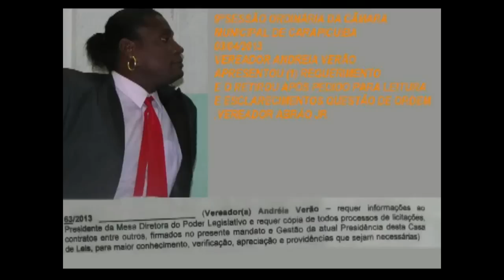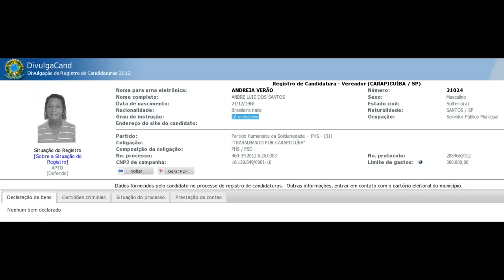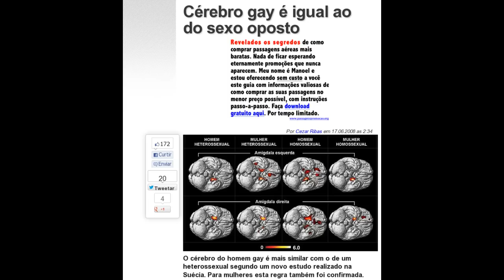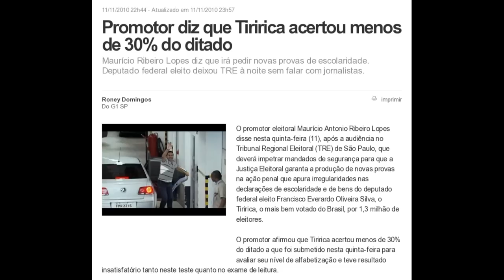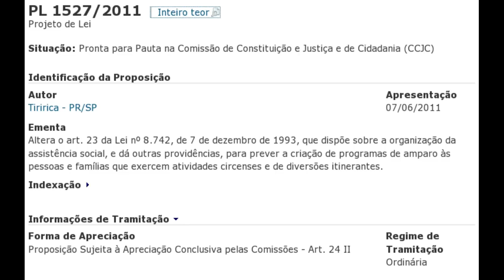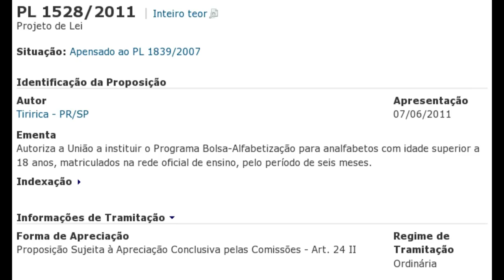Vereadora analfabeta ganha R$ 12.025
ATENÇÃO: essas são imagens PÚBLICAS de uma sessão PÚBLICA. Não há que se falar em "violação de privacidade", já que o cargo é público e sempre será alvo de críticas.

ATUALIZAÇÃO: Vereador Andreia Verão sai da 10° Sessão da Câmara de Carapicuiba escoltada pela policia

Vereadora Andréia Verão (PHS) de Carapicuíba-SP não sabe nem ler, mas ganha R$ 12.025 por mês do SEU bolso. Você pagaria isso a um vereador (que por si só já é ruim)? E a um vereador analfabeto?

As opiniões do meu vídeo são apenas minhas e não refletem necessariamente a opinião de qualquer outro canal ou veículo de comunicação citados nesse vídeo.

Trecho retirado do vídeo no canal "Rede Povo":
(4:13)

Promotor diz que Tiririca acertou menos de 30% do ditado